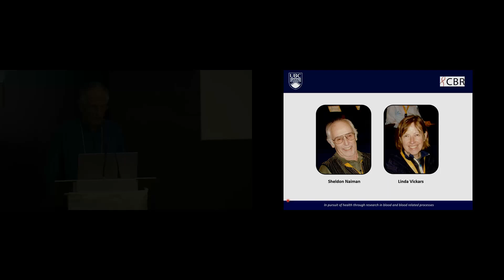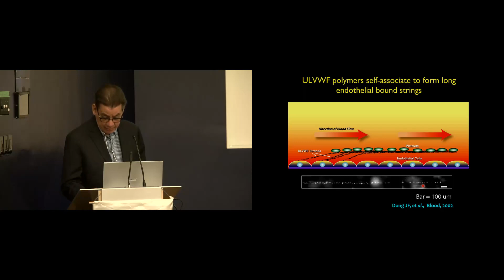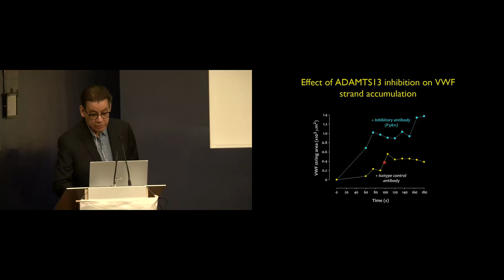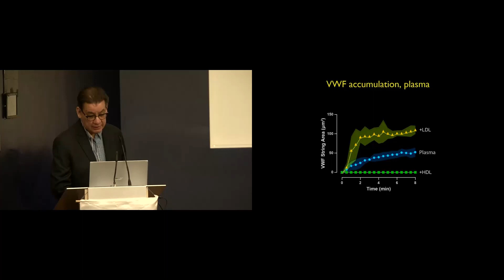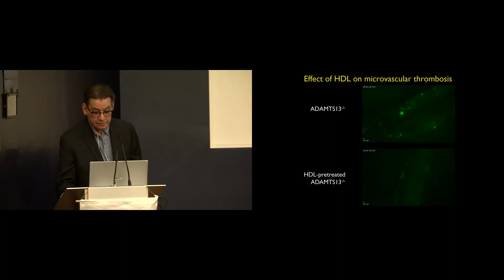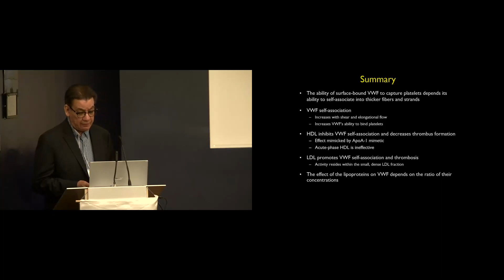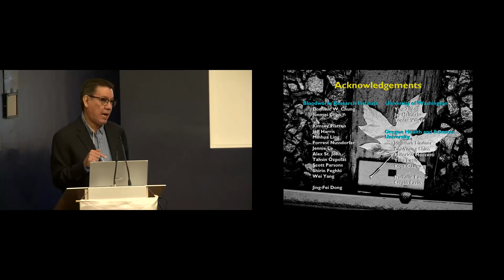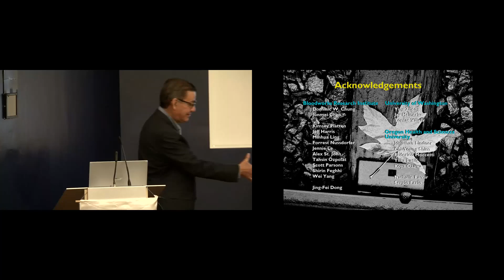Earl W. Davie Symposium 2022 - Naiman-Vickars Professorship Speaker: Dr. José López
Presented at the 16th annual Earl W. Davie Symposium, which took place on November 22, 2022.

Presentation: Dr. José López, Bloodworks Northwest, “Lipoproteins and von Willebrand factor: Implications for microangiopathies and atherosclerosis”